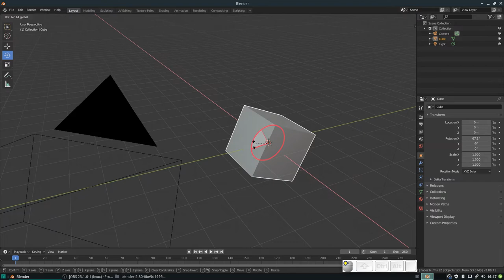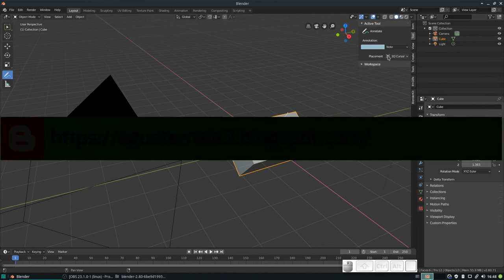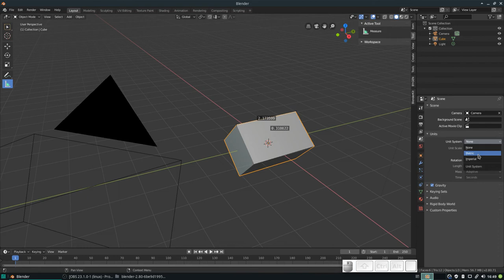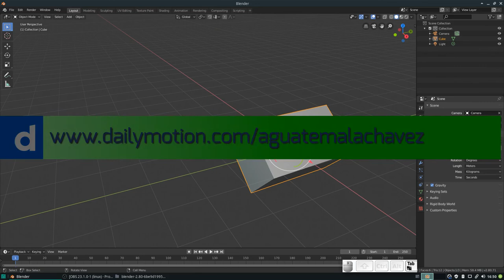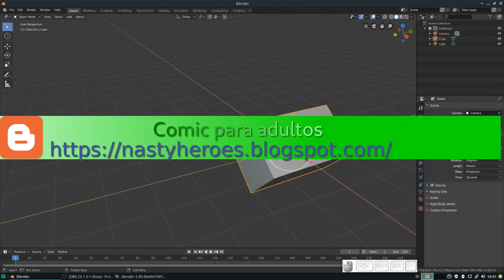Blender QuickTips: Introducción a Blender 2.8 Parte 8